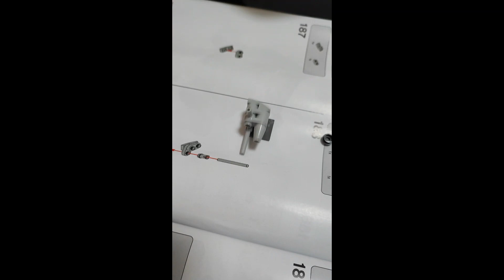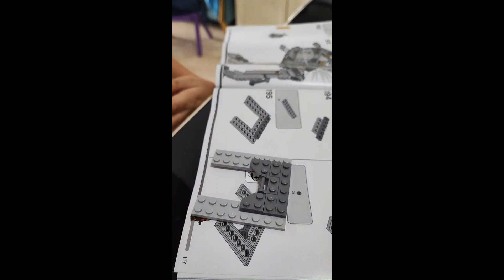Lego Star Wars 75322 Build Episode 7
We will continue to update latest news.